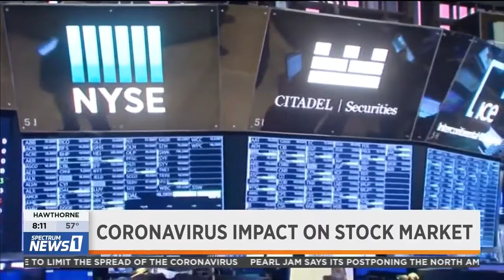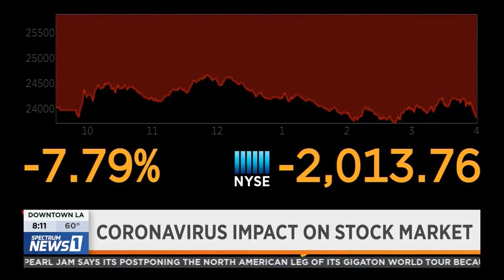Coronavirus and Stock Market Volatility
Watch Brian Levy on Spectrum News 1 discussing the coronavirus & stock market volatility.